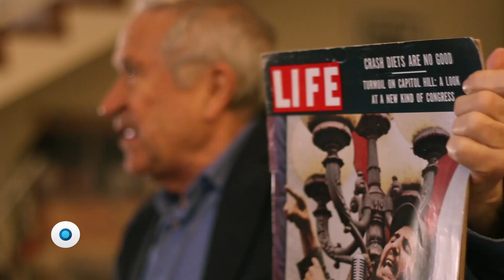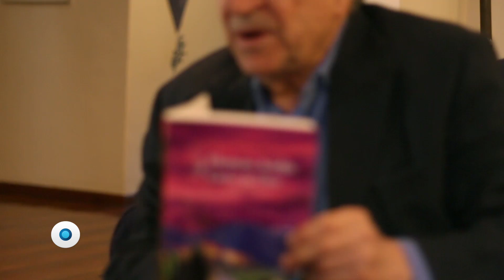México en tiempos de beatniks | Reporte Indigo 899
En entrevista, Homero Aridjis habla sobre ‘Carne de Dios’, un libro en el que se fusionan la espiritualidad mexicana, el escritor y poeta nos recibe en su casa para conversar sobre su nuevo libro “Carne de Dios” del sello Alfaguara.